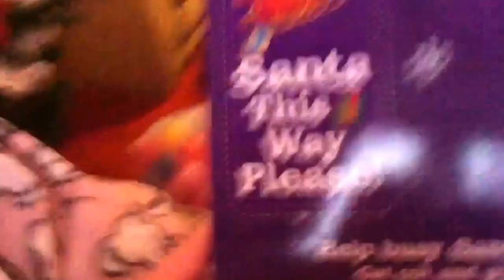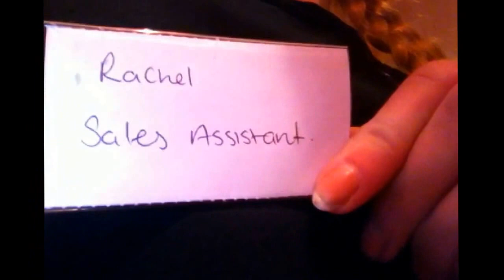Vlogmas day 1- work l Girlslovehauls x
Hey subbies soo its December 1st ao that means start of vlogmas so this is vlogmas day 1 I didn't vlog that much as basically my ipod deleted clips which I had recorded that's why my vlig was short and alsi because I have work to go to and I don't finish while late!

Also I probs will have a haul coming up next week as I am getting paid!

I am currently at 281 subbies which is amazing could we get it up to 300 before the end of the year?  Xxx

Remember to biy (believe in yourself)